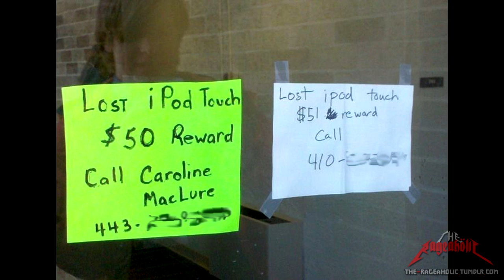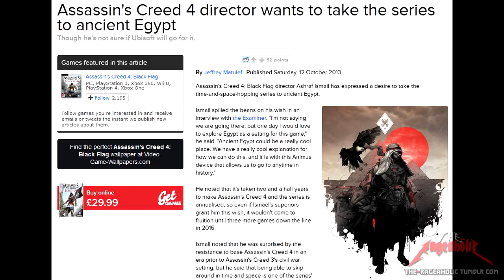Assassin's Creed 4: White Flag - The Rageaholic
Razörfist swabs the poop deck with the latest offering on the annual Assassin's Creed assembly line.